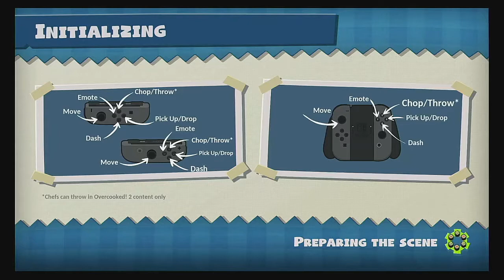Unprepped Clowns | Overcooked!2 CoC 1-1, 1-2, 1-4, & 2-1 | TURSH, ☆Cinthia☆ツ, & Kiki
Overcooked!2 CoC 1-1, 1-2, 1-4, & 2-1 | TURSH, ☆Cinthia☆ツ, & Kiki
Unprepped Clowns | 4☆ w/o Prepping